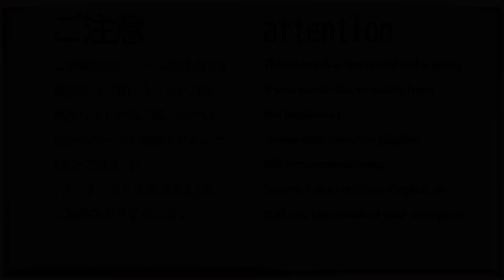【第56話】WHITE ALBUM -綴られる冬の想い出- 【緒方理奈 #008】